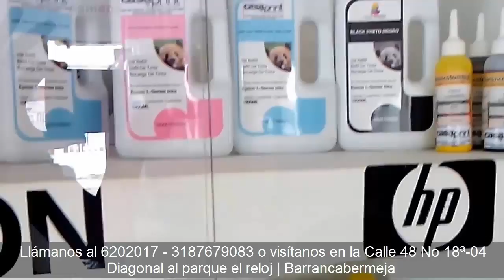Casa Print Barrancabermeja | 2017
CasaPrint te ofrece soluciones integrales a tus necesidades de impresión, fotocopiadoras, impresoras, Tóner, tintas, recargas suministros en originales, y un servicio completo para que te sientas parte de la familia experta en impresión.
Venta y alquiler de Fotocopiadoras, impresoras tintas, tóner, Recargas: Epson, Hp, Toshiba, Ricoh, Kyosera.

Llámanos al 6202017 o visítanos en la Calle 48 No- 18ª-04. Diagonal al parque el reloj. Barrancabermeja, Santander.

CasaPrint Barrancabermeja.
Venta y alquiler de Fotocopiadoras , venta de impresoras, Venta de Fotocopiadoras en Barrancabermeja.